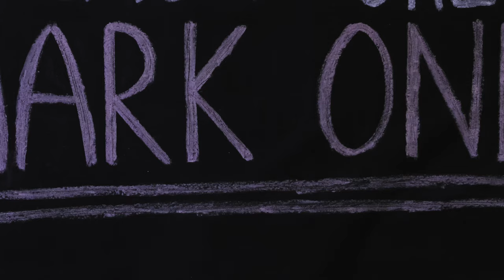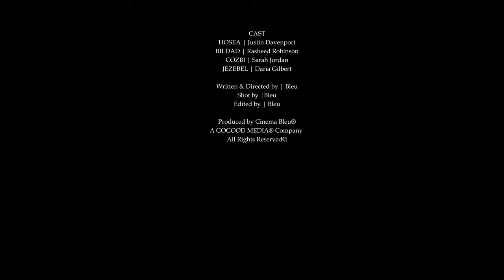LAODICEA (DIR. CUT 4K COLOR)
A man's faith is tested as he finds himself in a world ruled by an iron fist by a shadow oligarch.

Directors cut edition of 'LAODICEA'. This version is in 4K, FULL COLOR, with re-mastered audio and has sequence modifications.